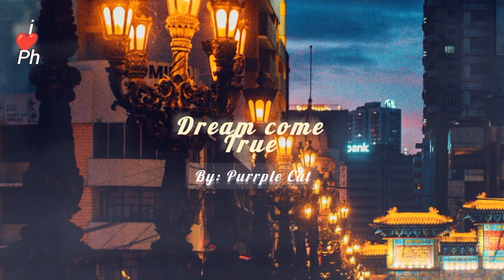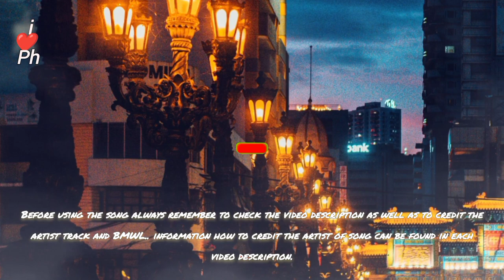[Vlog No Copyright Music For YouTube Videos] Daily Background Music - Dream Come True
__________❤️Thank you☕____________

_________❤️thank you❤️_____________